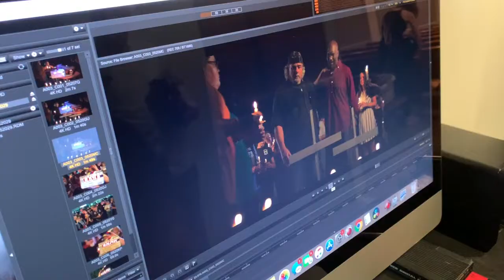My Movie Experience, Acting in the Filming of “My Brother's Crossing”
During summer 2019, I had a significant role in a movie called "My Brother’s Crossing." The film is very close to my heart because it's about forgiveness. In a tragic accident, the parents of two children were killed. The journey of forgiveness is walked out as the uncle and children come to terms with the accident and forgive the man responsible. Join me in this video behind the scenes.

👉Connecting people to their neighborhoods and community is at the heart of everything that the Brandon Leon Team does.

Buying and selling real estate can be a stressful transition in life, but in the eyes of the team, it should be some of the most exciting times.

Brandon strives to make the transition fun, smooth, and comfortable.

Brandon Leon
CalBRE#: 01874260
SunCal Real Estate Group